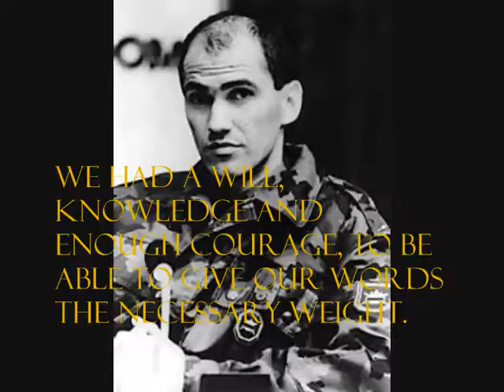Janez Janša The independence speech EPIC & MOTIVACTIONAL (2011 upload)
Ex-prime minister of Slovenia talks about "THE MIRRACLE OF SLOVENIAN INDEPENDENCE". He talks about starting without anything but ideas and making a new independent state. The dreams have become reality!
This is not just ordinary motivation speech. It is "MOTIV-ACTIONAL SPEECH". EPIC!
I feel sLOVEnia.